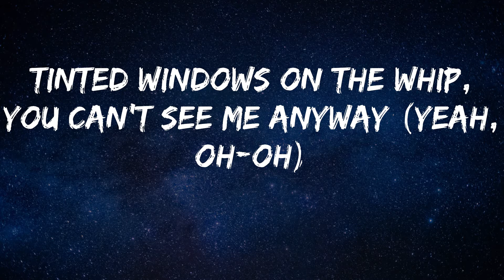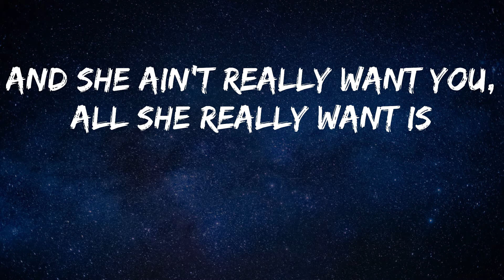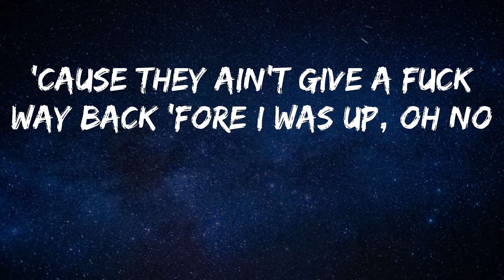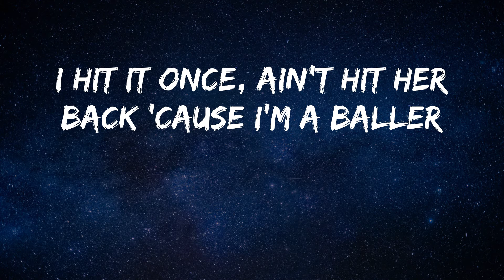24kgoldn - Prada (Lyrics)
24kgoldn - Prada (Lyrics)
Song: Prada - 24kgoldn
Hope you enjoy Prada as much as i do

24kgoldn - Prada lyrics:
(Perfect)
Prada, that's on my shoes, that's on my shirt, that's on my collar
I hit it once, ain't hit her back 'cause I'm a baller
I told that bitch to do a trick and she said, "Ta-da"
I get a lot of guala, spend it all on
I get a lot of guala, spend it all on (yeah, yeah)
Designer (yeah), shawty said she really like designer (designer)
Bought that bitch a body, I designed her (yeah, yeah)
Ridin' Kawasaki, better slide, oh (skrrt, skrrt)
Bro just got his re-up, better cop up (cop up)
If I'm in the city, you should know (you should know)
I'm in that four-door, me and three hoes (three hoes)
Ayy, if I'm with your bitch, she in Chanel (in Chanel)
She fuck with us, now she ain't comin' home (home)
My new bitch see me everyday (my new bitch see me everyday)
Tinted windows on the whip, you can't see me anyway (yeah, oh-oh)
Make a lot of wishes, need a genie any day
And she ain't really want you, all she really want is
Flashy clothes, you know a nigga gettin' hoes
And plenty dough, won't let the game change me
Go and go, then I had to go some more
These niggas hoes, but they don't really faze me
'Cause I was eighteen, broke as a fiend, did what I had to do
Nineteen, stuck in a dream, actin' irrational
Twenty thousand on me, we caught a casual
All before the age of twenty-one though
And still ain't chasin' hoes
'Cause they ain't give a fuck way back 'fore I was up, oh no
And I ain't savin' hoes
'Cause they be tryna front, but I know what you want
She want some